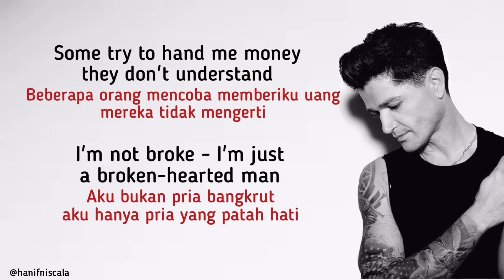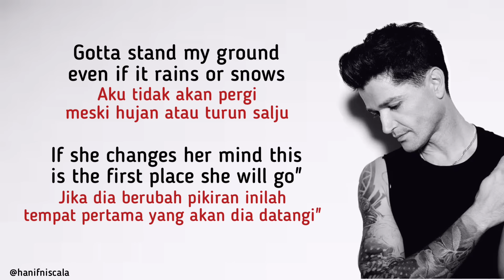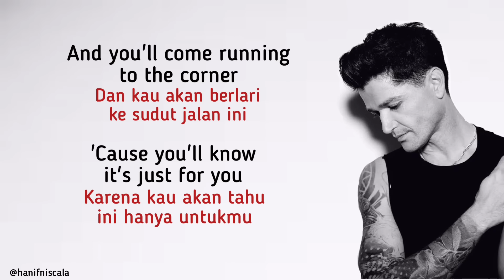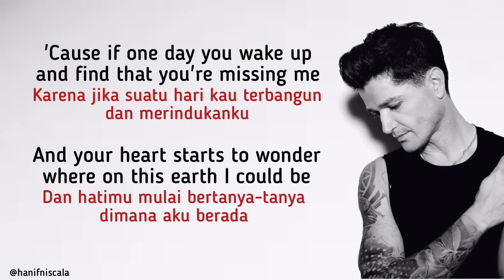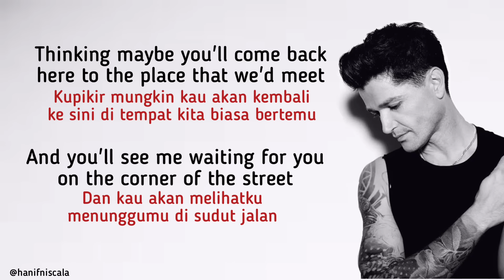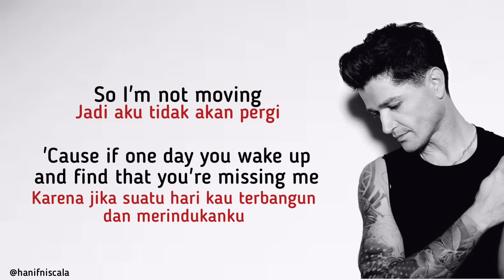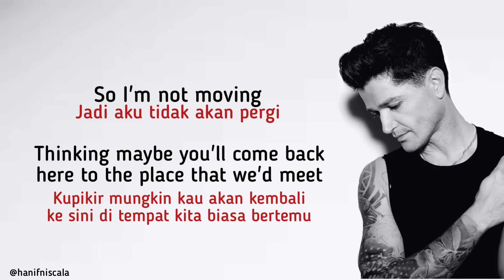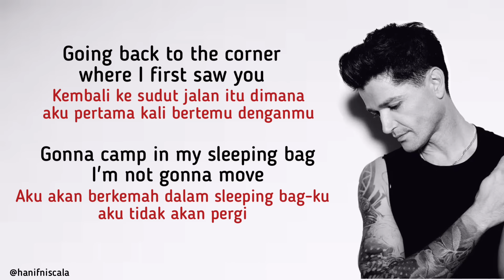The Script - The Man Who Can’t Be Moved | Lirik Terjemahan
Lyrics Indonesia

"The Man Who Can't Be Moved"

People talk about the guy who's waiting on a girl, oh, oh

Maybe you won't mean to but you'll see me on the news

(Find you're missing me)
(Oh, where on Earth I could be)
(To the place that we'd meet, oh, oh)
(On the corner of the street)